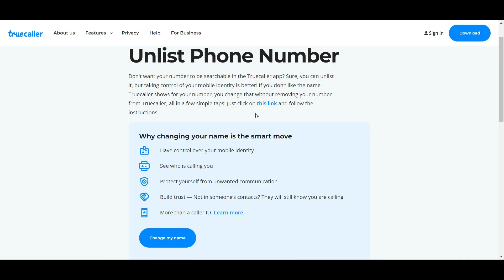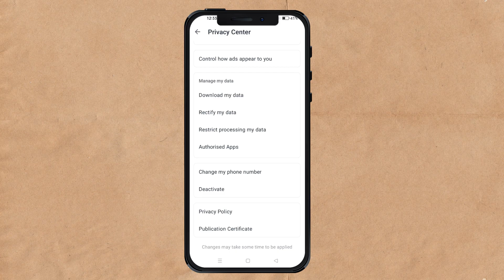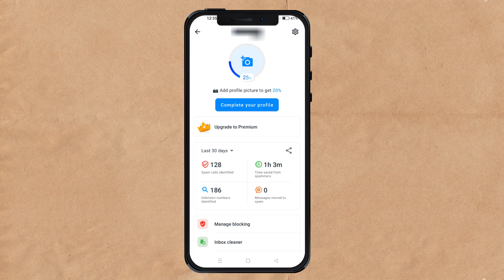How to Delete/Change Truecaller Name? (Hindi)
You can change your name in Truecaller without the app, first you need to open Truecaller official website and follow some easy steps.

If you have any questions Related To Video, I'd love to hear them!  Please put them in the comments section below!